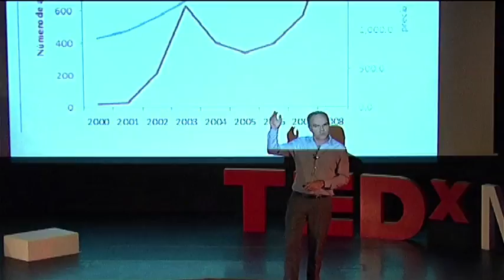Bendita crisis: Jesus Alfaro at TEDxMurcia 2014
Jesús Alfaro es Catedrático de Derecho Mercantil en la Universidad Autónoma de Madrid. Consultor de Linklaters, especialista en las áreas de Derecho Mercantil en General, Derecho de Antitrust y Derecho de la Competencia Desleal, Derecho Contractual y Derecho Societario.